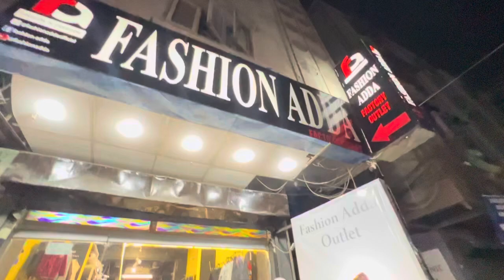Fashion adda store 03162406970